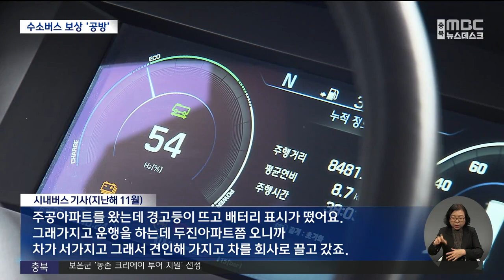수소버스 고장 누구 책임?.. 네 탓 공방ㅣMBC충북NEWS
◀ 앵 커 ▶
지난해 11월 충주에서는
이른바 '불량 수소' 충전으로
달리던 시내버스가 멈추는 등
피해가 잇따랐는데요.

반년이 지나도록
수소 생산 업체와 자동차 생산 업체의 갈등으로
피해 보상이 끝나지 않고 있습니다.

◀ 리포트 ▶

지난해 11월 충주에서 순도가 낮은
불량 수소를 주입한 수소전기자동차는 70여 대.

◀ SYNC ▶ 수소차 이용자(지난해 11월)
"불량 수소가 주입된 상태고, 제가 끌고 다니다가 고장 났을 때 안전에 또 문제가 되기 때문에 가족들의 안전을 위해서 차량을 운행할 수 없는 상황입니다."

달리던 시내버스가 멈춰 선 경우도 있었습니다.

◀ SYNC ▶ 시내버스 기사(지난해 11월)
"주공아파트를 왔는데 경고등이 뜨고 배터리 표시가 떴어요. 그래 가지고 운행을 하는데 두진아파트쯤 오니까 차가 서가지고 그래서 견인해 가지고 차를 회사로 끌고 갔죠."

당시 가스안전공사와 가스기술공사,
자동차 제조사, 수소충전소 운영업체 등은
원인 규명에 들어갔습니다.

그러나 반년 가까이
차량 고장에 대한 보상은 진행 중입니다.

견인비용과 일부 수리비는 합의했지만,
수소 버스의 핵심 부품인 고전압 배터리는
서로 책임이 없다는 것입니다.

운행 도중 멈춘 시내버스 두 대 가운데
한 대의 고전압 배터리가 망가진 데 대해,
수소 생산과 충전을 담당한 업체는
불량 수소가 원인이 아니라는 입장입니다.

◀ SYNC ▶ 수소충전소 운영업체 관계자
"수소 (충전) 다음에 이제 연료 스택이 있고 그다음에 이제 고압 배터리인데, 연로 스택은 문제가 없는데 고압 배터리가 문제가 있다라는 거는 고압 배터리 자체적으로 문제가 있는 거라고 생각을 하는 거죠. 제조사나 배터리 부품에 문제가 있는 거라고 판단을 하는 거죠."

수소 전기 버스를 생산한 업체 역시
자신들의 책임이 아니라며
보상할 수 없다는 주장입니다.

◀ SYNC ▶ 시내버스 관계자
"(자동차 제조사는) 완전히 방전되는 부분까지는 어쨌든 어쩔 수가 없는데, 불량 수소 때문에 완전히 방전이 일어나면 (베터리) 셀이 못 살아날 수도 있다. 그런데 그걸 가지고 차량 하자를 주장하는 것은 아니다라고 얘기를 하는 거고요."

가스기술공사는
수소 제조업체에 일임했다는 입장이고,
관계 기관인 충주시는 원인 규명이 나오지 않아
지켜보는 중입니다.

결국 보상을 둘러싼 갈등은 재판으로 이어지고
해결까진 오랜 시간이 걸릴 전망입니다.

친환경 대중교통이라는 수소 전기버스 확산에도
걸림돌로 우려되고 있습니다.
◀ END ▶